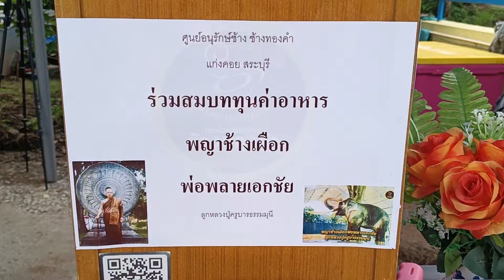วันหยุดชดเชย พ่อพลายเอกชัย ศูนย์อนุรักษ์ช้าง ช้างทองคำ จังหวัดสระบุรี สอบถามข้อมูล 062 8945252